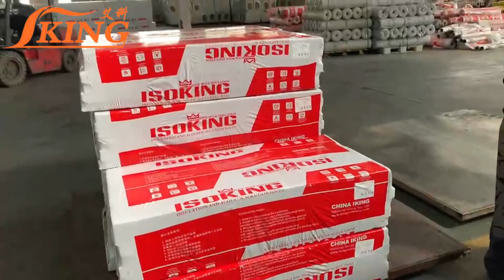ISOKING rock wool packing